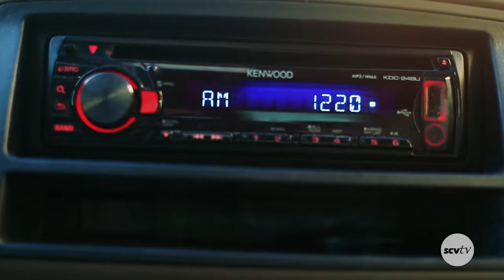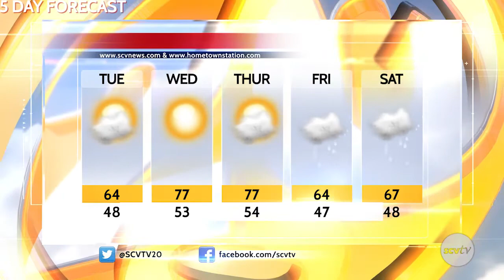SCV NewsBreak for Tuesday, March 8, 2016